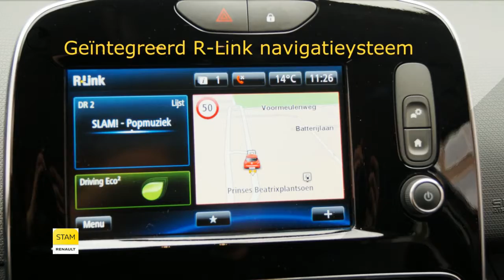Renault Clio TCE 90pk Intens (R-link/Airco/16''LMV)